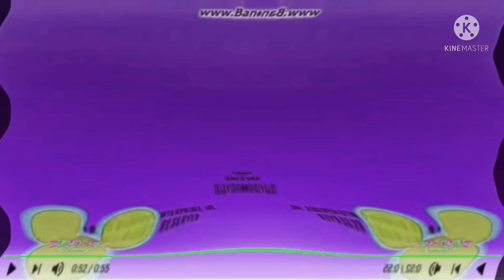Not scary walt Disney google effects sponsored by nein csupo effects